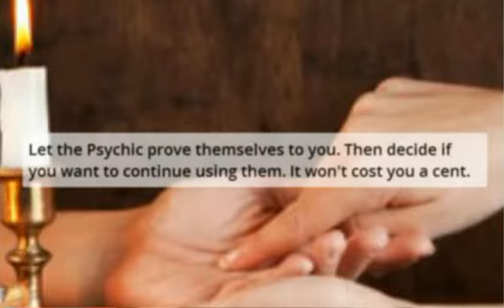Psychic Sterling Heights - Psychics In Sterling Heights Mi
Psychic Sterling Heights - Psychics In Sterling Heights Mi are a good option but, are they the best choice?

Psychic offerings provided: Clairvoyance, Tarot Cards, Past-Present-Future, Medium, Fortune Telling, Palm Readings and more

Many times, those visiting local psychic guides in their area end up feeling disappointed as the psychic offered poor service.

Facts: Psychic Sterling Heights - Psychics In Sterling Heights Mi Stats

Then you can see if the psychic did a good job or not. Without having to pay a dime.

| Psychic Sterling Heights - Psychics In Sterling Heights Mi will guide you.